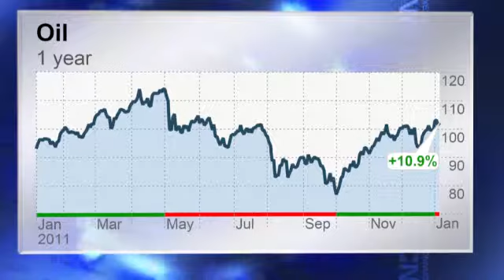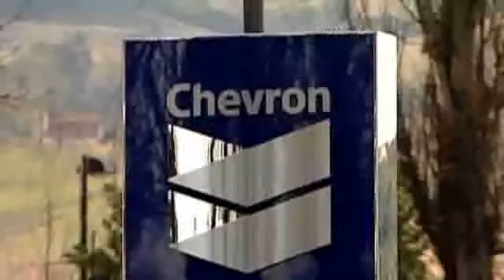Gold shines. Oil gushes. Uh oh.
Gold and oil prices are on the rise again in the early days of 2012. Though good for some investors, for the rest of us, it's a bad sign.